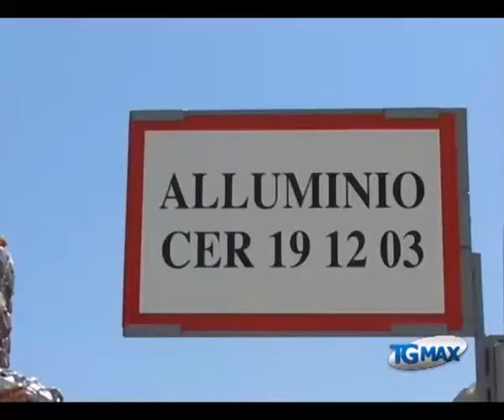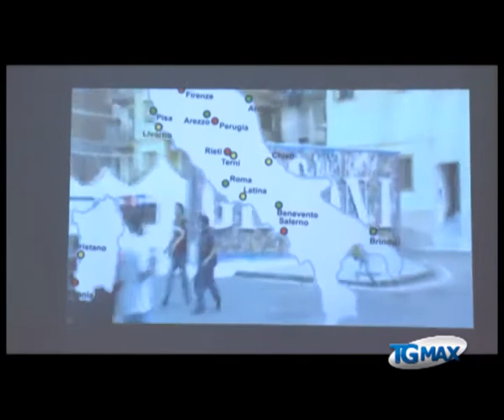Più 22% raccolta alluminio in Abruzzo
Lanciano, servizio TGMAX del 14 marzo 2012. Rifiuti: nel 2011 sono state raccolte in Abruzzo 110 tonnellate di alluminio con un incremento del 22% rispetto all'anno precedente. I dati sono stati diffusi dal CIAL.